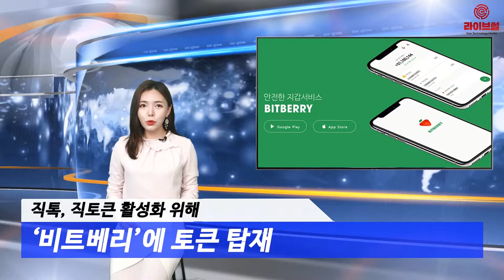[라이브썰] 직톡, 직토큰 활성화 위해 '비트베리' 에 토큰 탑재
외국어 학습에 특화된 소셜네트워크서비스 ‘직톡’이 자사 암호화폐인 직토큰의 활성화를 위해 간편 암호화폐 지갑 서비스 ‘비트베리’에 탑재됐다고 3일 밝혔습니다.

비트베리는 암호화폐의 복잡한 사용성 문제를 대폭 개선한 간편 암호화폐 지갑입니다. 카카오톡 계정으로 로그인이 가능하며 전화번호 간편송금이 가능해 누구나 쉽게 이용할 수 있습니다.

국내 최대 암호화폐 거래소 업비트를 운영하고 있는 두나무의 자회사인 루프원소프트가 만든 암호화폐 지갑입니다.

직토큰이 비트베리 지갑에 탑재되면서 직토큰을 보유한 사용자들은 국민 메신저 카카오 계정으로 로그인해 자신의 토큰 자산을 지갑에 보관할 수 있습니다. 회원 간 전화번호를 입력해 수수료 없이 간편하게 송금도 할 수 있습니다.

특히 비트베리는 모회사인 업비트 보안 기술을 바탕으로 개발돼 높은 보안성과 안전성을 확보하고 있습니다. 현재 비트코인과 ERC-20 기반 100여 종의 토큰을 지원하는 등 안전한 자산관리가 가능합니다.

직톡은 외국어를 가르치고 배우는 사람들을 위해 만들어진 SNS로 앱 사용자의 대다수가 해외에 거주하고 있습니다. 직톡에는 약 1800여 명의 일반‧전문 튜터가 활동하고 있으며 약 25개 국가에서 접속하고 있는 사용자들에게 영어와 한국어, 중국어, 일본어 등 8개 언어를 가르치고 있습니다.

심범석 직톡 대표는 “외국어 학습에 특화된 글로벌 SNS 직톡 사용자들이 안전하고 간편하게 자산 관리가 가능한 비트베리 서비스를 사용할 수 있게 됐다”며 “앞으로 직토큰을 보유한 사용자들의 편의성을 높일 수 있도록 다양한 방안을 마련하고 여러 기업들과 파트너십에 나서겠다”고 말했습니다.

한편 직톡은 최근 글로벌 코인 집계 사이트 코인마켓캡 기준으로 거래량 10위권을 유지하는 글로벌 암호화폐 거래소 BW.com으로부터 투자를 유치했습니다.